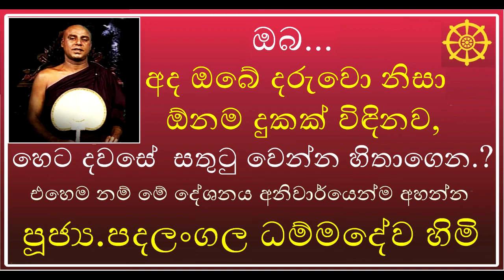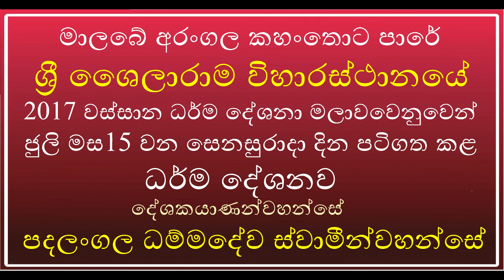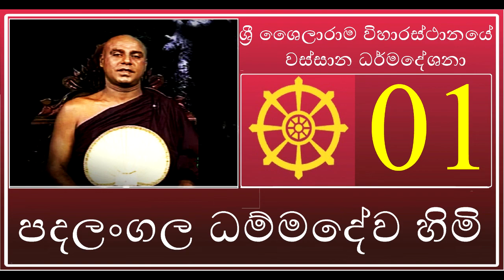අරංගල දේශනා 01 - පදලංගල ධම්මදේව හිමි